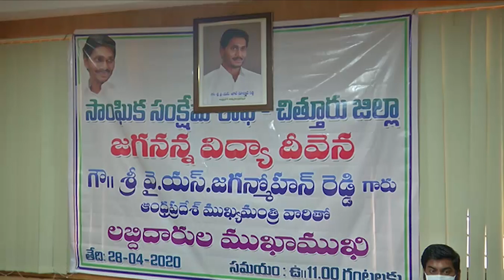28 4 20 గౌ రాష్ట్ర ముఖ్యమంతి గారిచే "జగనన్న విద్యా దీవెన "ప్రారంభం చిత్తూరు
28 4 20  గౌ రాష్ట్ర ముఖ్యమంతి గారిచే  "జగనన్న విద్యా దీవెన "ప్రారంభం చిత్తూరు నుండి  వీడియో   కాన్ఫరెన్స్ ద్వారా పాల్గొన్న ర్రాష్ట్ర ఉపముఖ్యమంత్రి శ్రీ కె నారాయణ స్వామి జిల్లా కలెక్టర్ శ్రీ నారాయణ భరత్ గుప్తా గారు